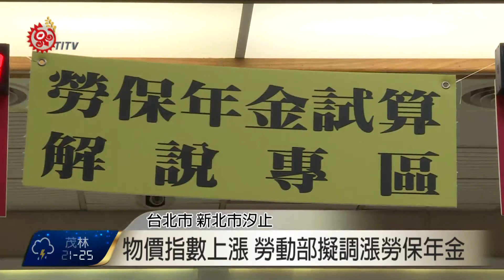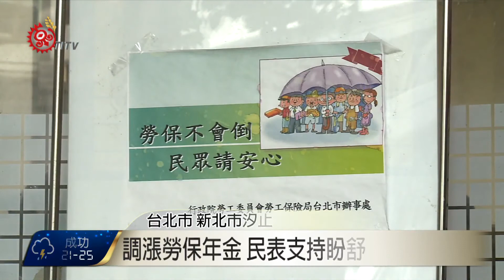物價指數上漲 勞動部擬調漲勞保年金 2017-04-21 TITV 原視新聞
因應近年物價上升，勞動部根據《勞工保險條例》，消費者物價指數如果調漲到5％以上，將會調整年金金額。依據主計處物價指數成長率累積，已達5.1％，因此，勞動部21號公告，從5月開始，針對100年度申請勞保年金者，來作適當調漲。

勞動部勞保局普通事故給付組組長陳美女指出，推動勞保年金上路首兩年，98及99年度勞保年金，分別已在103年跟104年領取完畢。這次年金調整是歷年調漲最高，受惠對象包括老年、遺屬跟失能年金者，預計有七萬多人受惠。

提升勞保年金金額，有領勞保年金的族人表示支持，表示可以減緩生活上的經濟壓力。

勞動部表示，預計6月發放100年度的勞保年金。